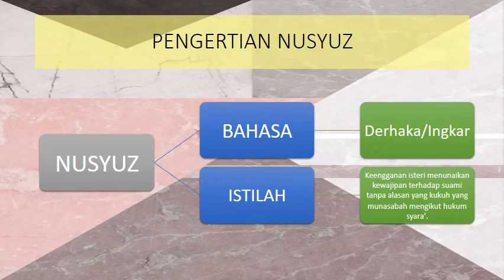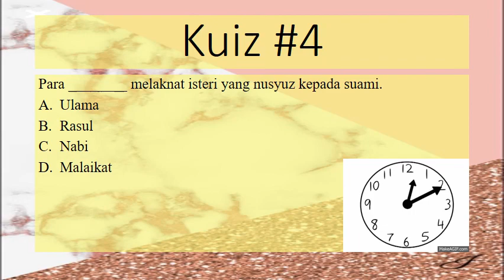Pelajaran 15 Nusyuz